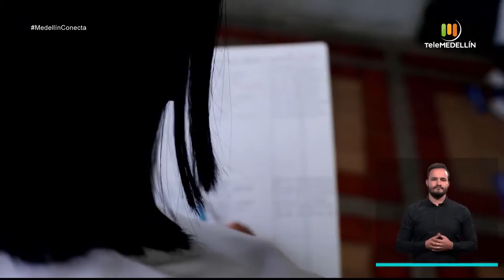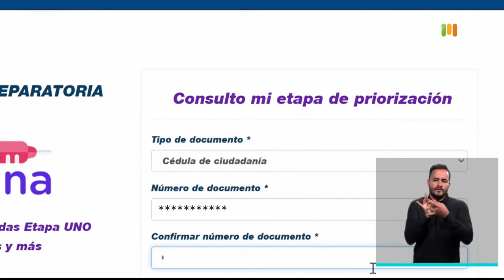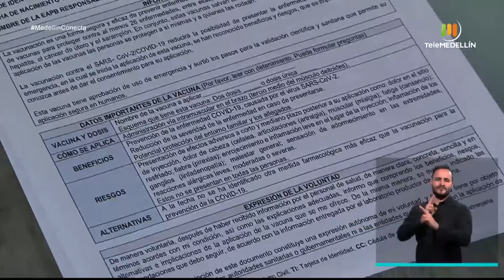Resumen informativo 28 de febrero de 2021 [Medellín conecta TV] Telemedellín